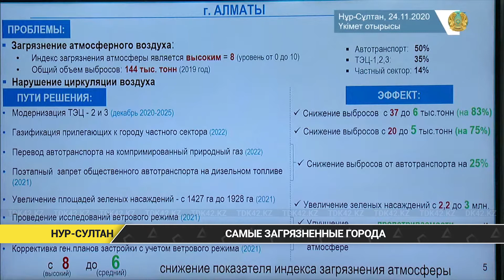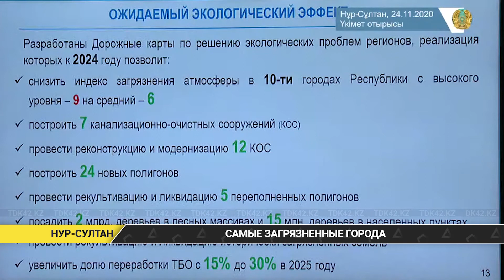Самые загрязненные города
Глава Минэкологии на заседании кабмина назвал самые грязные города Казахстана и рассказал, что будут делать для улучшения экологии крупных городов страны. Планируется довести уровень переработки отходов с текущих 15% до 30%; реализовать строительство 24 новых полигонов и провести ликвидацию пяти переполненных полигонов. Магзум Мирзагалиев сообщил о строительстве семи новых канализационных очистных комплексов и о реконструкцию 12 таких объектов. По его словам также планируется посадить 2 млрд деревьев.